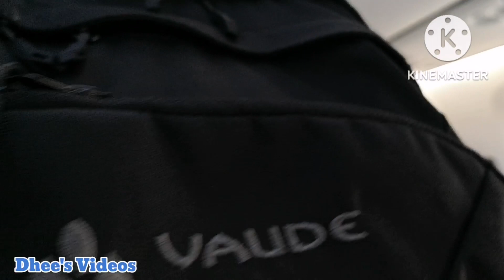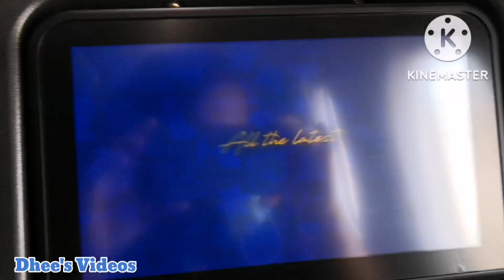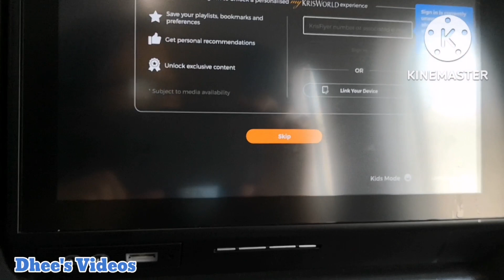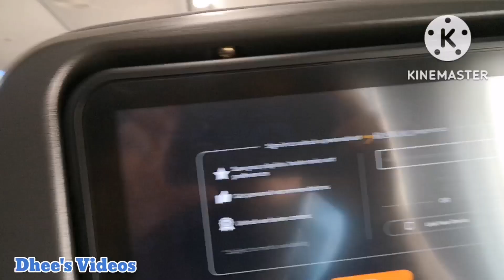VIETNAM TRIP/PART1 BOARDING SINGAPORE AIRLINE TO HANOI/Dhee's Videos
Boarding Singapore Airlines to Hanoi Vietnam.